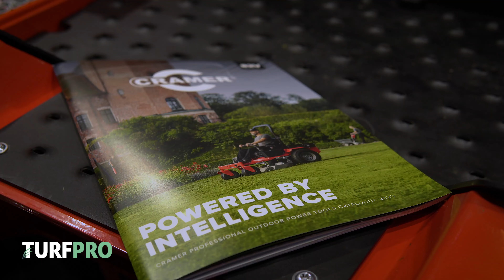Simon Del-Nevo , European President at Cramer talks to us at their debut show at BTME 2024